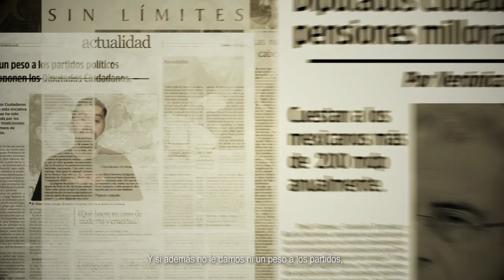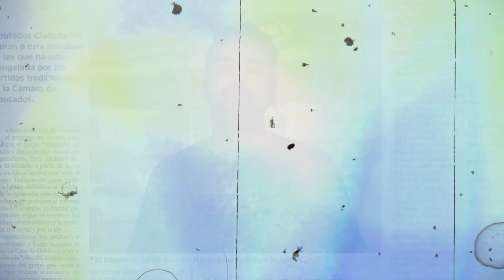Paremos el despilfarro - Movimiento Ciudadano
Más de 110 mil millones es lo que se ahorraría el país si el régimen deja de despilfarrar el dinero público en privilegios y excesos absurdos. ParemosElDespilfarro.